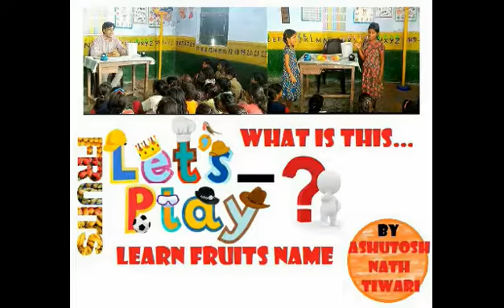Fruits Name (Fruits Name Game. whats is this) by Ashutosh Nath Tiwari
वीडियो में प्राथमिक स्कूल सोनबह विकास खंड रूद्रपुर की छात्राएं फलों के नाम खेल विधि से  बताते हुए. दो छात्राओं में , एक छात्र दूसरी से फल दिखाकर उसका नाम पूछ रही है और दूसरी छात्रा उसका उत्तर देगी . यही क्रम दूसरी छात्रा पहले के साथ दोहराएगी ...